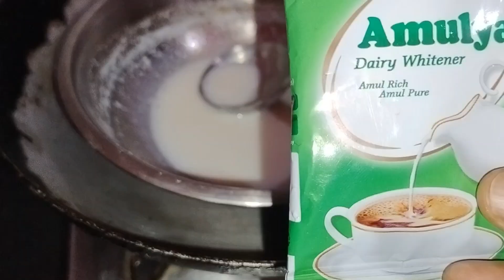ইউনিক রেসিপি চুসী পাতুরি